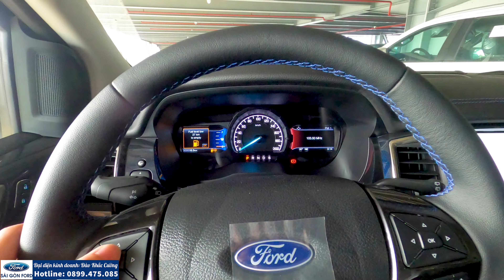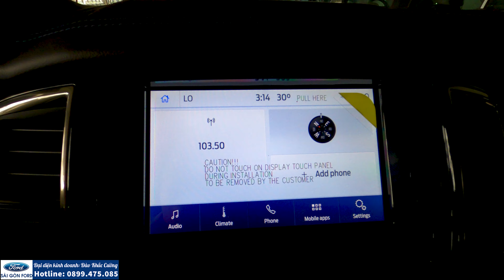Review giới thiệu FORD EVEREST SPORT 2021 “Ngoại hình đúng với tên Sport, còn lại thì KHÔNG”.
✍️ Xin chào cả nhà.  Cường là đại diện kinh doanh tại Sài Gòn Ford CN Trần Hưng Đạo có địa chỉ toạ lạc tại: 6A Trần Hưng Đạo, F Phạm Ngũ Lão, Quận 1, TP.HCM.

🤝 Bên mình kinh doanh tất cả các dòng xe Ford:
🚘 Ford Explorer 2.3L Ecoboots
🚘 Ford Everest: Ambiente/Trend/Titanium
🚘 Ford Ranger: XL/XLS/XLT/Wildtrak/Raptor
🚘 Ford Ecosport: Ambiente/Trend/Titanium
🚘 Ford Tourneo: Trend/Titanium
🚘 Ford Transit: SVP/Luxury

✍️ Cả nhà có nhu cầu mua xe hãy LH mình qua các địa chỉ sau:
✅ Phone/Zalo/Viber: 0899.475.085